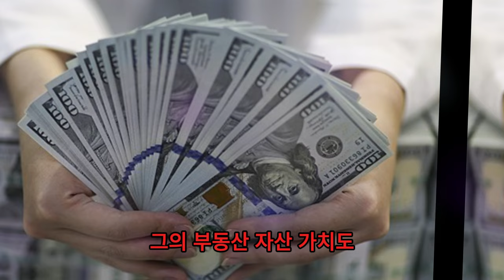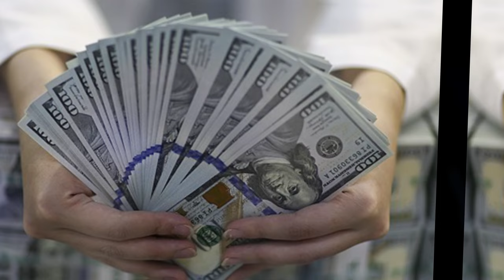진해성의 놀라운 순자산, 대중을 경악하게 하다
제 채널을 팔로우하시면 가장 빠른 소식을 받아보실 수 있습니다!